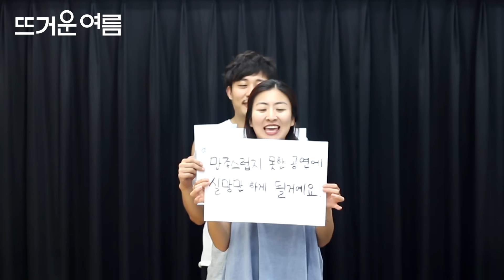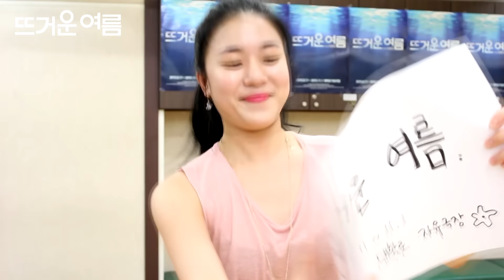[뜨거운여름] 티저영상